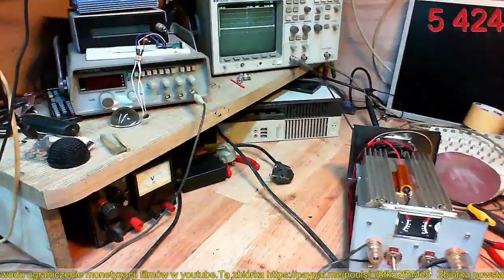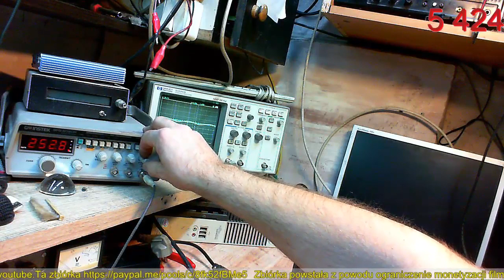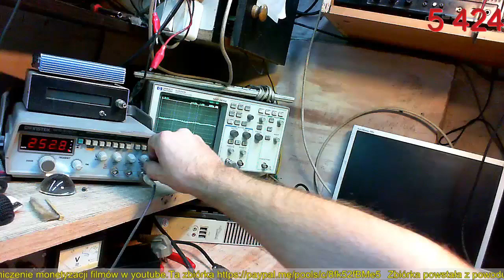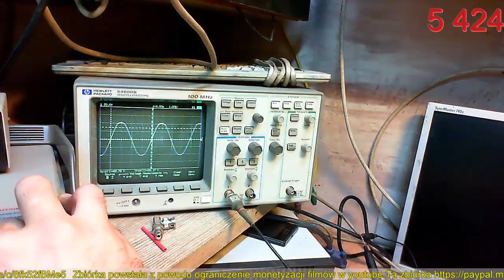NAD 7175PE cześć4